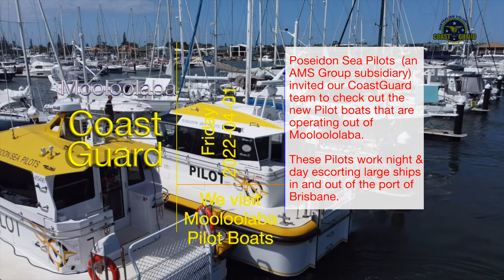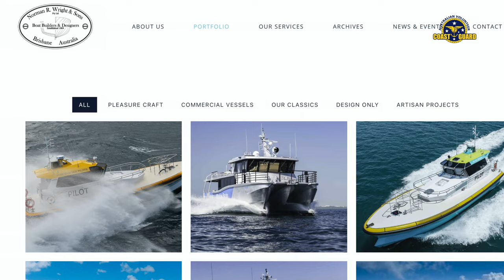2022-04-01 CoastGuard Mooloolaba visit Poseidon Sea Pilots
Poseidon Sea Pilots  (an AMS Group subsidiary) invited our CoastGuard team to check out the new Pilot boats that are operating out of Mooloolaba.

These Pilots work night & day escorting large ships in and out of the port of Brisbane.